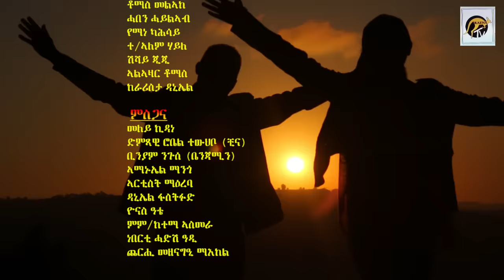Goithom & solena ( SAWA SHIKOR) ASMARA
eritrean music (ASMARA)